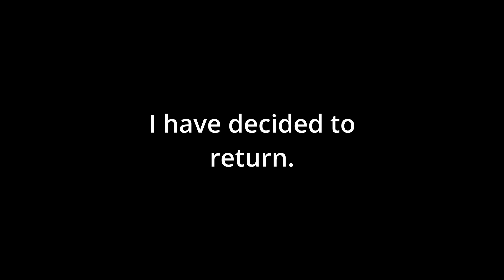I'M RETURNING TO YOUTUBE...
THIS IS REAL. I AM BACK. DAILY UPLOADS ARE BACK.

April Fools